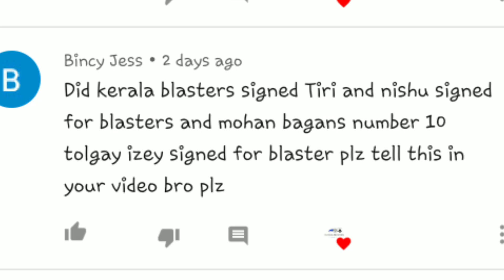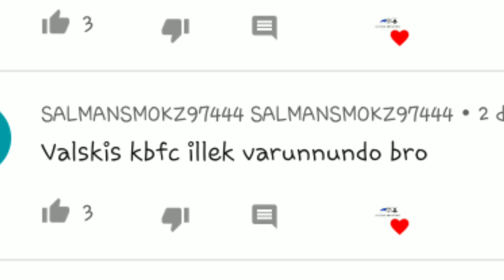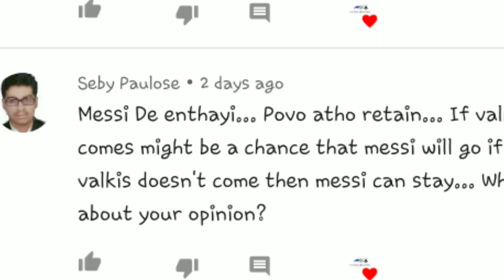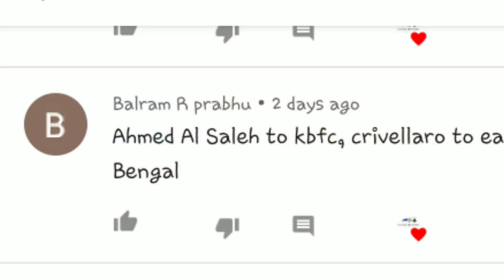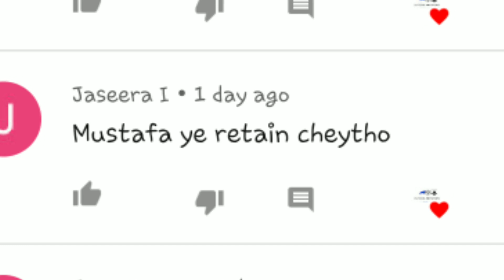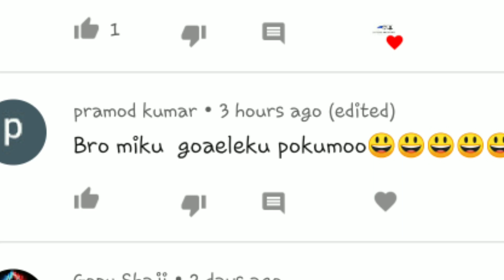Isl transfer talk /latest transfers /transfer doubts replying / kbfc news / ISL 7 /qna /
These is about ISL transfer talk that means clearing the doubt about ISL transfers which has been asked by the subscribers in simple word just like qna section